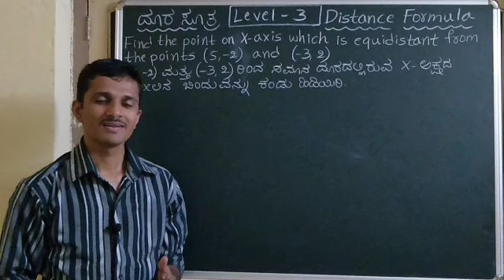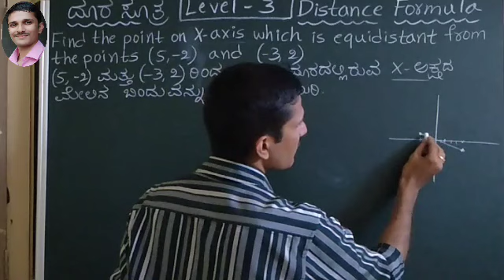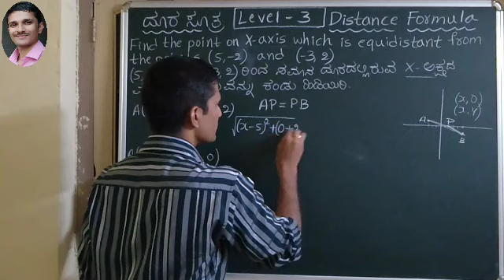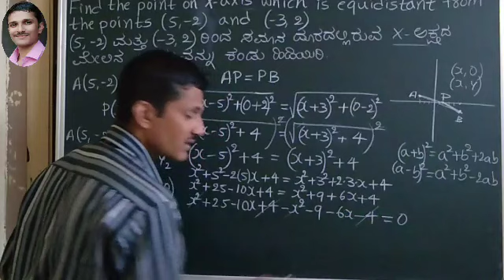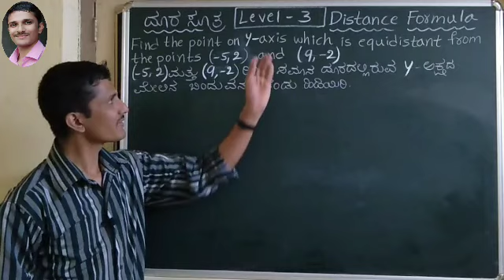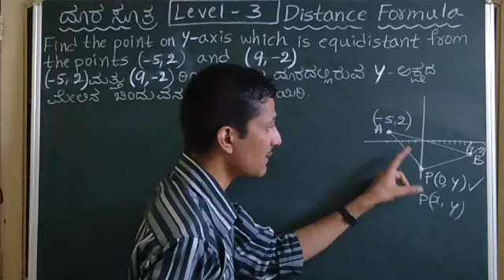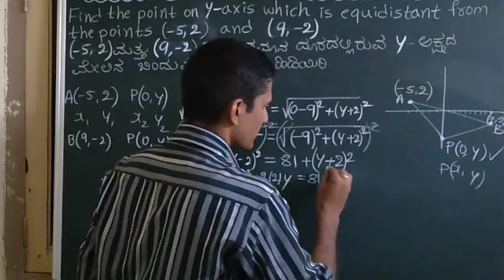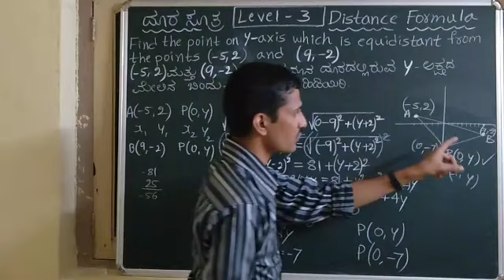ದೂರಸೂತ್ರ (Level-3) Distance Formula TYPE-3 ರೀತಿಯ ಲೆಕ್ಕಗಳು